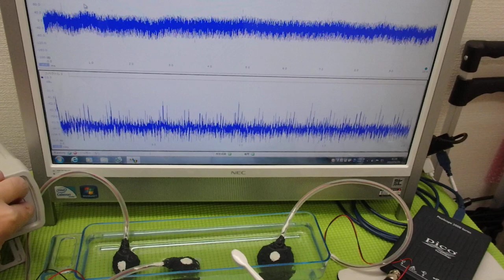‹メガヘルツ›の超音波発振制御技術 ultrasonic-labo